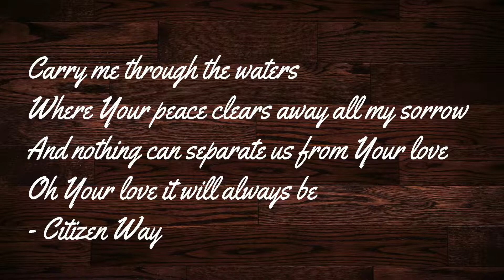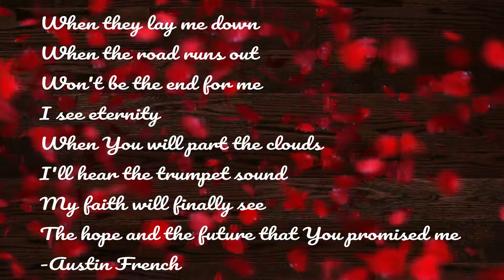Konner gets Baptized || 2018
Konner wanted to get baptized to follow Jesus and let everyone know he loves him.